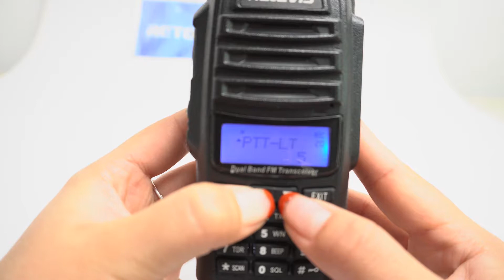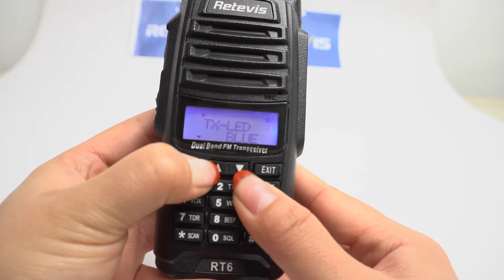How to set up the RT6 amateur radio's Backlight?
Retevis RT6 is the latest developed a double period of waterproof and dustproof two-way radio, IP67 Dust and Waterproof resisting two-way radio. The radio works well under one-meter water for 30 minutes. More